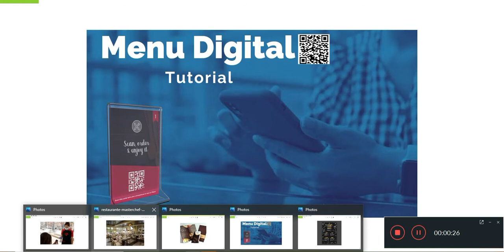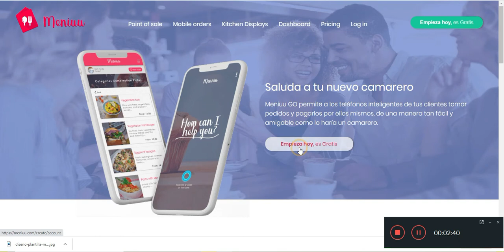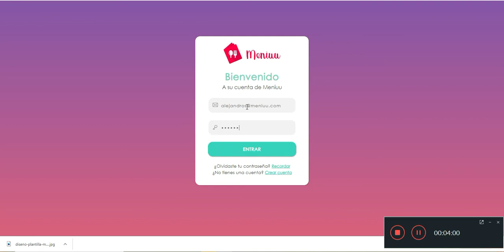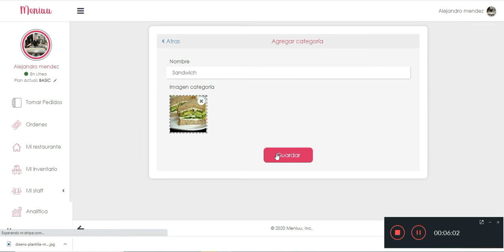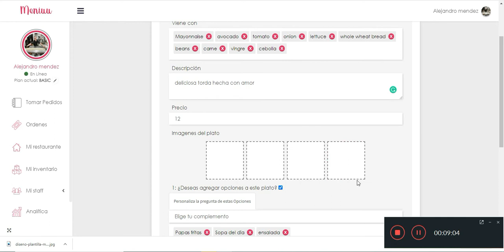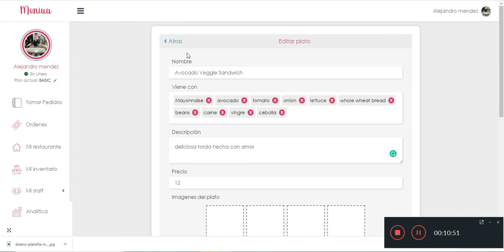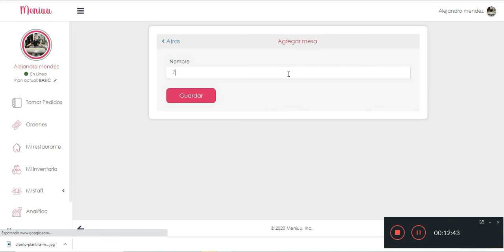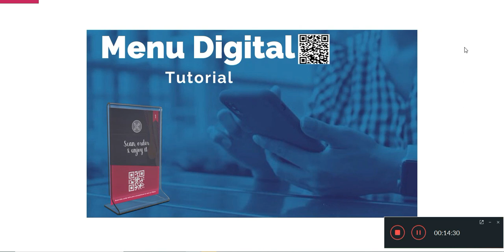Como crear un menu digital con codigo QR, Gratis • Tutorial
En este tutorial te enseñamos a como Crear un Menú Digital con codigo QR, para que cumplas con las normas de sanidad de la nueva normalidad, donde uno de los protocolos para cumplir con esta norma,  es  evital el usi de la carta en papal y en su lugar usar una Carta Carta digital,

aunque tambien puedes obtar por usar menus desechables pero a la larga sera muy costoso, por la cantidad de papel utilizado

Usando la Herramienta Meniuu sera muy facil y Gratis,

usa Meniuu.com, Es Gratis!